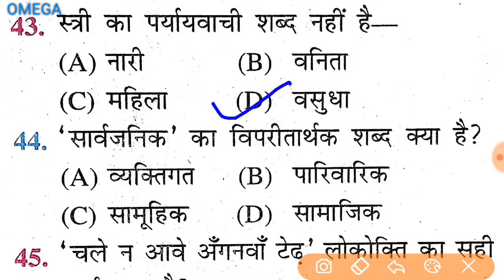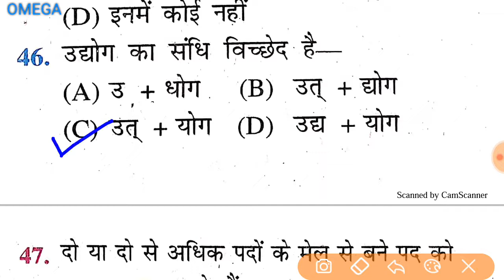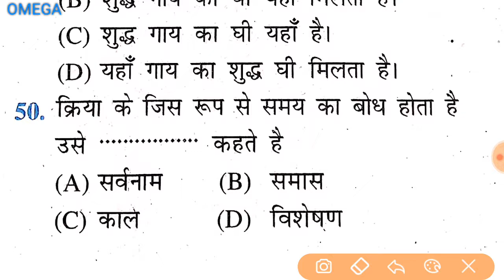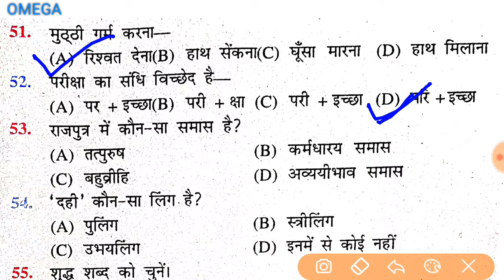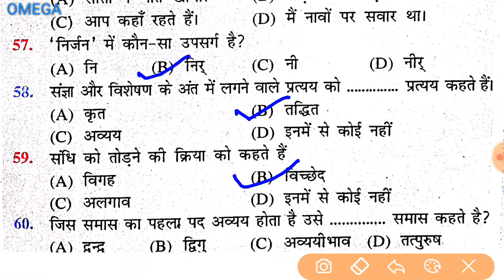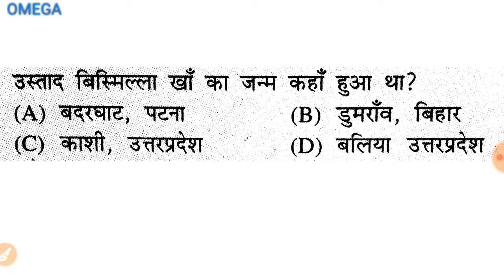Hindi Matric objective questions/super 30/capsul corse/BIHAR BOARD EXAM 2020/MODEL PAPER/Omegastudy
Please दोस्तों पुरे बिहार में फैला दीजिए
इस वीडियो में बात करेंगे हम लोग हिंदी के पूरे 60 प्रशन  जिसमें वहां आपको 50 बना कर आनेहैं
         और शेयर कीजिए यहां पर चलाए जा रहे हैं सुपर थर्टी कैप्सूल कोर्स जिसमें या 29 वा दिन का वीडियो है
     तो जिन्होंने भी अभी तक पीछे नहीं देखा है तो प्लीज जाइए प्लेलिस्ट को चेक कीजिए और अपनी तैयारी को एक नया स्तर तक पहुंचाइए यहां पर चलाए जा रहे
 हिंदी ऑब्जेक्टिव
संस्कृत ऑब्जेक्टिव
 गणित ऑब्जेक्टिव
साइंस ऑब्जेक्टिव और
सोशल साइंस ऑब्जेक्टिव

Hindi objective class 10th 2020, class 10th Bihar board exam 2020, objective question math, maths question 2020, Matric objective question class 10 2020, objective question class 10 2020,vvi question maths question Matric exam 2020, BiharBoard Exam 2020,

 हिंदी ऑब्जेक्टिव ऑब्जेक्टिव ,हिंदी क्लास 10th क्लास 10TH ,हिंदी ऑब्जेक्टिव क्वेश्चन क्लास 10th ,बिहार बोर्ड एग्जाम 2020 हिंदी क्वेश्चन,